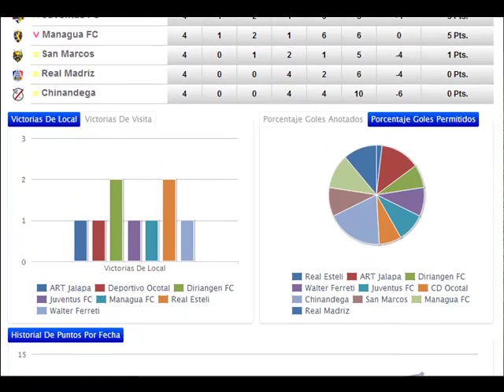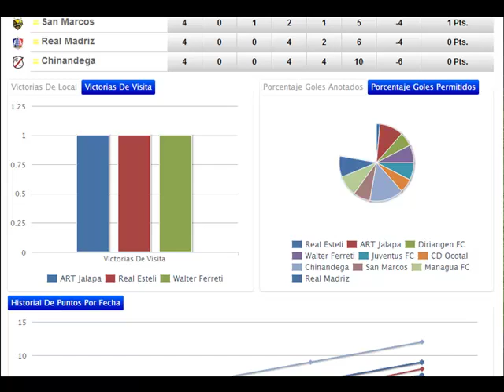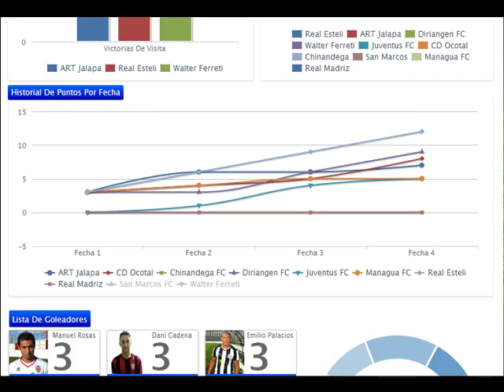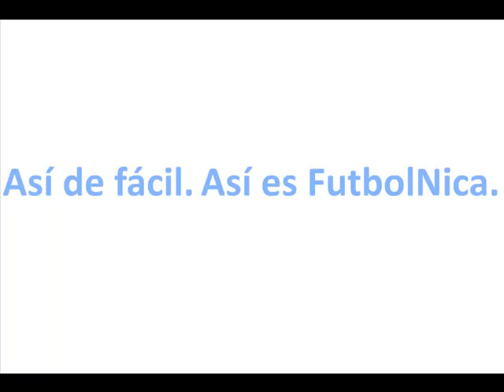FutbolNica CEF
Muy Pronto en FutbolNica nuestro nuevo centro de estadísticas...